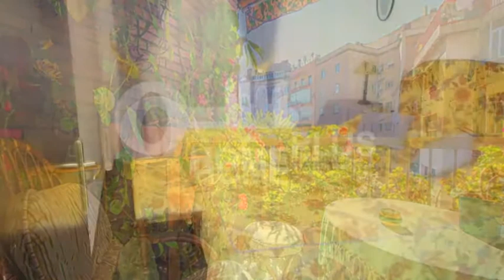Compra Piso en Barcelona - PISO DE LUJO CON TERRAZA!!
ESPECTACULAR PISO CON TERRAZA EN VENTA EN LA ZONA... Para más información visita